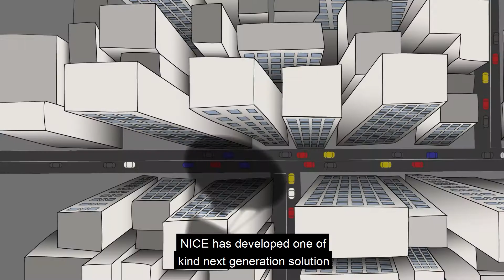Compliance Unplugged: An Adventure Series Episode 2: NTR-X and Elevating Compliance to the Cloud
Kate is transported into the world of compliance. She sets out on an adventure with the help of the NICE team and their trusted tool, NTR-X. The team explains the full features and benefits of NTR-X.